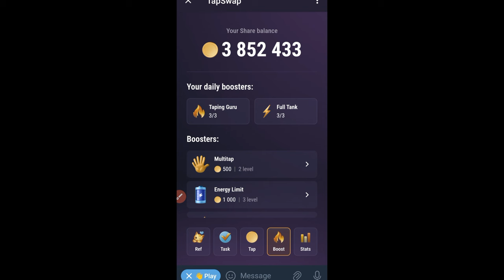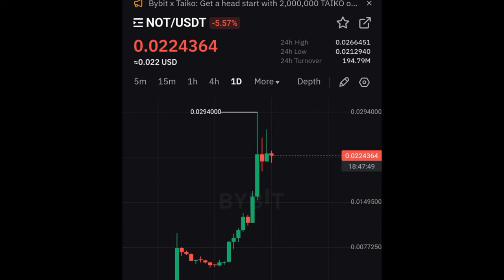TapSwap Update: Is It Scam or Real?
🔥TOP TAP2EARN PROJECTS

🥇Hamster Kombat
At the moment, it is the most popular tap-to-earn game. It offers the ability to upgrade cards and earn income per hour

🥉Blum
Hybrid exchange for young and brave ones. Blum Points are the currency of ecosystem. Use the link below to join the wait-list

4️⃣YesCoin
New crypto game on telegram and it's token is going to be on the TON Blockchain.

5️⃣MemeFi
Decentralized game that embraces the meme culture in the crypto style

6️⃣Bitton
Tap and earn Bitcoin right now. You can also participate in airdrops of various coins within the system

3. BINANCE➤➤ Referal Code 20539573